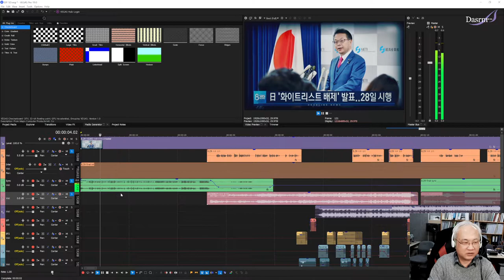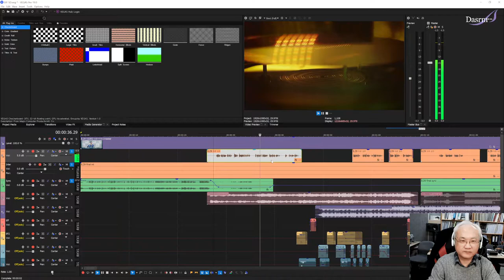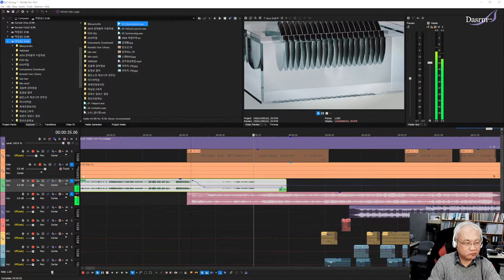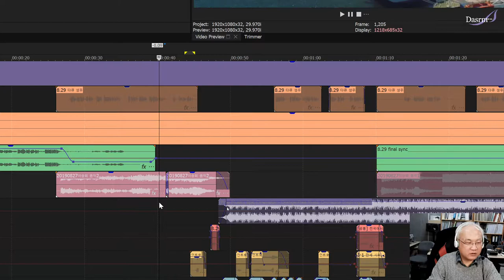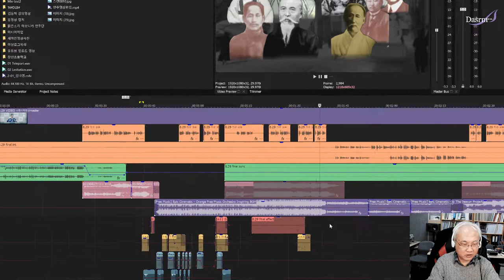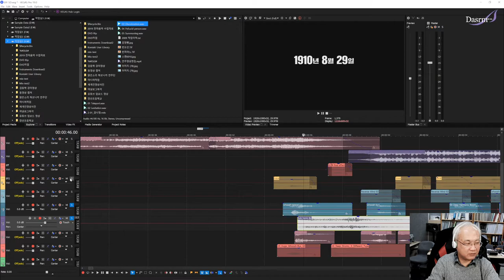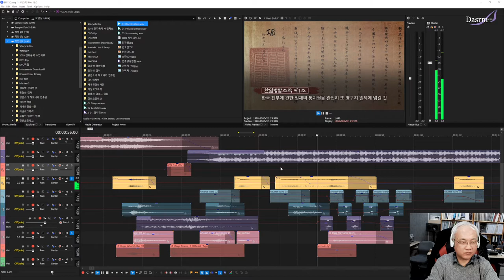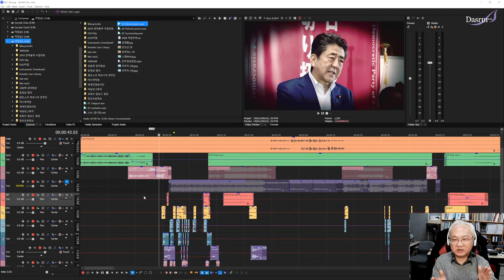[Cubase] 큐베이스 Tip #30 영상의 음악과 사운드작업 2 (feat. Vegas)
영상의 포스트작업시 베가스를 이용한 음악과 사운드 초안 작업